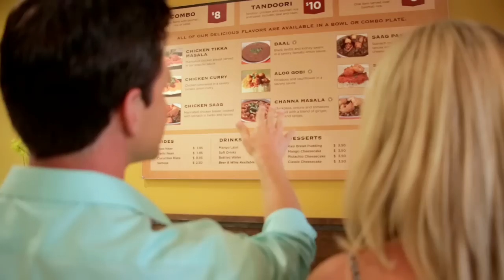Kasi Indian - Getaway San Diego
If you have never tried Indian food or love it Kasi is a great spot for you! With a simple menu of the highest quality you are sure to have a wonderful Indian experience in a relaxed and easy atmosphere. We really love this place. Easy Fast Fresh and Tasty Indian!